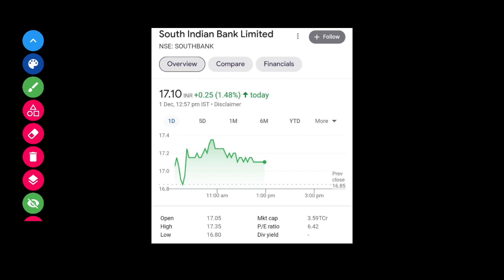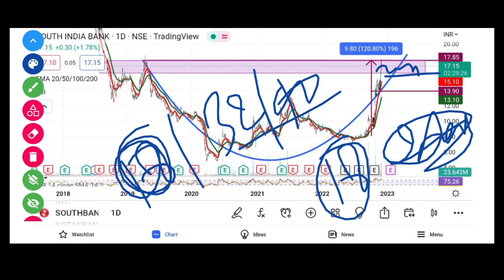South Indian Bank Share | South Indian Bank Latest News | Analysis | Target Price | @Traders Dream